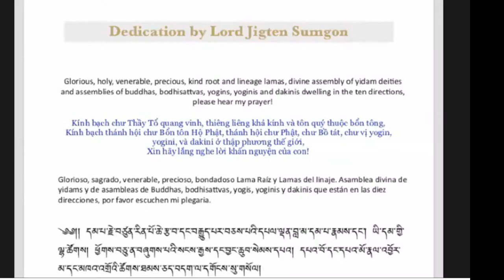Khenchen Rinpoche on Bodhichitta-1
Khenchen Rinpoche on Bodhichitta-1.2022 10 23